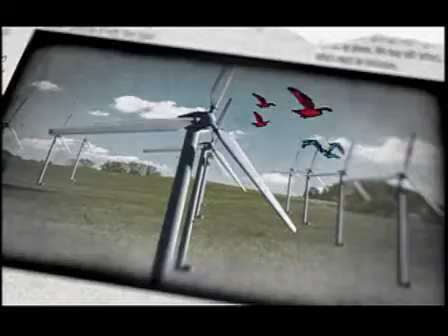Operation cleanup Rachel Maddow Bill Richardson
Operation cleanup Rachel Maddow Bill Richardson Hillary Kucinich obama Biden Mccain Palin Richardson  Giuliani Bush Keith Olbermann romney Huckabee Hunter Paul Thompson Tancredo Election 2008 Iowa New Hampshire Florida   HuIowa New Hampshire Florida Earth Quake Wild Fire Hillary Dodd Edwards Gravel Kucinich Obama Richardson Al Gore Florida Lindsay Lohan Beyonce Biography Love Romance   Love Romance Jennifer Lopez Puff Daddy  Christina Christina Aguilera Interviews
South Carolina Michigan California Nevada   Iowa New Hampshire Florida Swimwear Lyrics Pictures Videos Reviews Live Shows Gallery South Carolina Michigan California Nevada U.S Politics US Politics Canada USA America Australia London Ireland Irish USSR Russia Germany France India Pakistan SwitzerLand Holand Sports Music Commedy Entertainment Hollywood  Hollywood Hollywood Fashion
  Comedy Central Larry king Live Anderson cooper Keith Olberman Connan O Brian Bill O Riley Hannity & Holmes Jay Leno David Letterman Today Aol Situation Room CNN CBS NBC ABC FOX News MSNBC PBS America Morning  Iran Iraq India Pakistan Iran Iraq India Pakistan Hard Ball  Keith Olbermann Avril Lavigne  Ontario New York New New Jersey Democratic Debate Republican Debate Republican Democrat Independents Republicans Democrats College Students Engineers Doctors Nurses Governors Theater Mall Town City State University College
Election 2008 saturday night live max tv MTV MTV 50 cents The Game Porn star Sexy Gay Lesbian Union Labor Teacher Jem, Cindy Lauper, Jewel, Madison Park, Gewn Stefani, Pink, Sheryl Crow, Marilyn Manson, Senator Congress washington D C seattle Nevada Actors actress Models phono sex hot baby Film dance actor Movie Music Comedy Drama picture  Politics Politics Politics Politics Canada  Toronto Montreal qubec Los angeles San Jose San diego des moines New England
Rudy Giuliani Joe biden Nader Bush Jebb Environment Ozone man an inconvenient truth climate crisis Giuliani  Bush John Mccain Mitt Romney  Mike Huckabee  Duncan Hunter  John McCain  Ron Paul  Mitt Romney Fred Thompson Tom Tancredo Los Vegas Senator Joe Biden  Senator Hillary Clinton  Christopher Dodd John Edwards Mike Gravel Dennis Kucinich  Barack Obama  Bill Richardson Republicans Democrats Election 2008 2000 MSNBC ABC CBS PBS EsPN NBC FOX Al Gore Environment Ozone man an inconvenient truth climate crisis University College  University College  University College  University College High School High School High School High School  Foot ball Base ball Basket Ball Hockey Tennis Clubs Party
Emmy awards oscar  awards  Global Warming  Election 2008   Britney Spears Paris Hilton Britney Spears Paris Hilton  O.J. Simpson  O.J. Simpson Rock 'n Roll country Blues rap music Eminem Linkin Park alternative music rappers rock heavy metal music sexy hot phono adult video travel travel Texas Florida California North Carolina South Carolina
 Thanks giving Merry Christmas Hannukkah Religion Philosophy Christian Catholics Jews Hindu Baptists New York times Guardian Boston Globe La times san Jose Mercury Ap News Thailand China Japan Vietnam Cambodia or Kambodia  Sri Lanka Colombo Jaffna  England U2 Prince Princess  Keith Olbermann
  John Mccain Mitt Romney Mike Huckabee Duncan Hunter  Fred Thompson Tom Tancredo Oprah ckabee  Hunter Thompson Tancredo